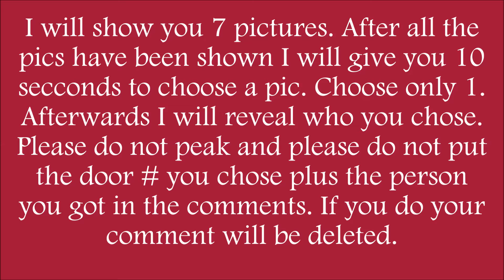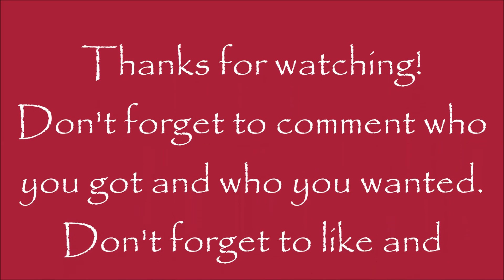NCT 127 Dating Door Game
I will show you 7 doors. Choose only 1. After seeing all the doors I will give you 10 seconds to choose. After 10 seconds I will reveal who is behind each pic. DO NOT COMMENT THE DOOR YOU PICKED AND THE PERSON BEHIND IT! IF YOU DO YOUR COMMENT WILL BE DELETED!

ALL RIGHTS AND PRAISE GOES TO THE OWNERS OF THE PICTURES AND SONG(S)!